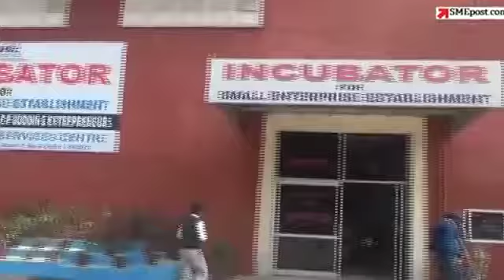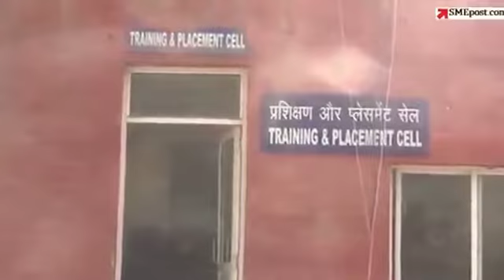SME Post. com interview with Sri Ravindra Nath,CMD,NSIC